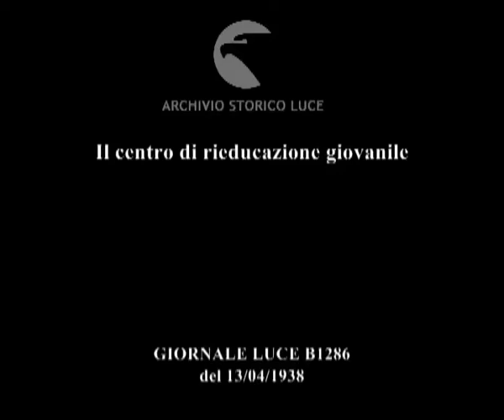Il centro di rieducazione giovanile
Descrizione sequenze:il centro di rieducazione dei minorenni ; i ragazzi schierati nel cortile del centro ; la cerimonia di inaugurazione con la benedizione religiosa alla presenza del ministro Solmi ; le lezioni nell'aula ; la pratica nelle aule di esperienze lavorative ; la sala mensa e la camerata ; i ragazzi escono marciando dal centro ;